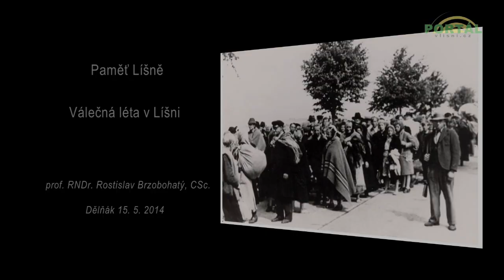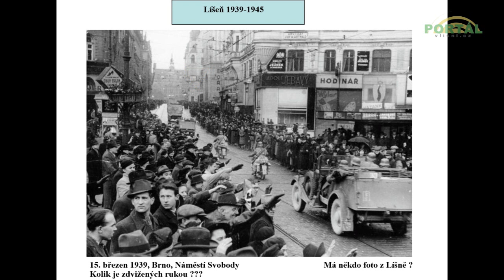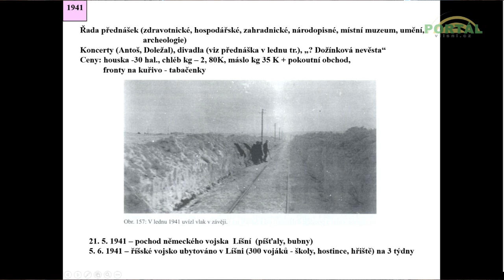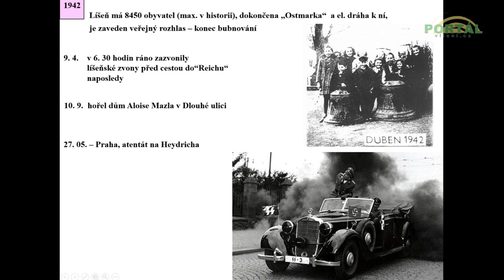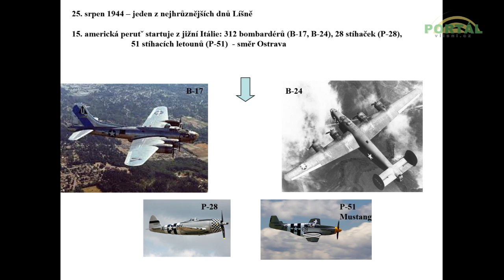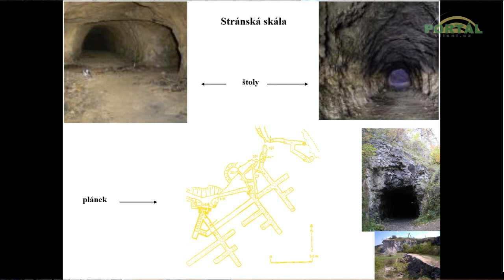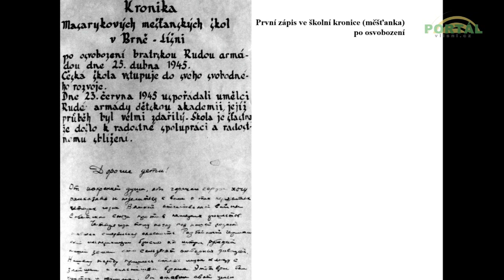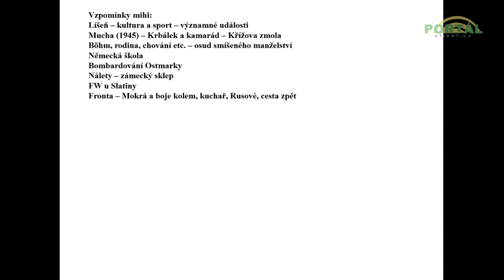Paměť Líšně - Válečná léta v Líšni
Paměť Líšně - Válečná léta v Líšni s Rostislavem Brzobohatým